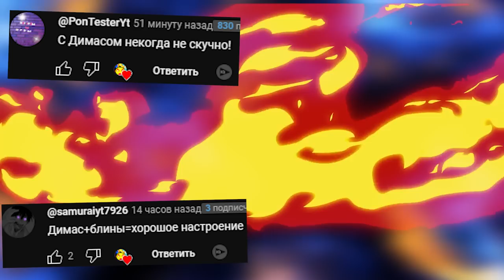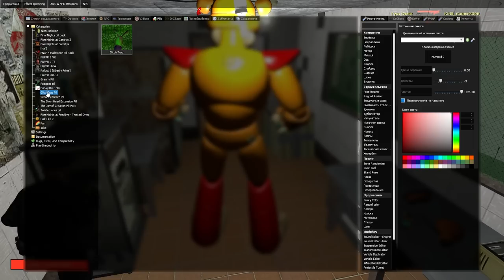АНИМАТРОНИКИ ПУГАЮТ ОХРАННИКА FNAF 3 COOP ► Garry's Mod